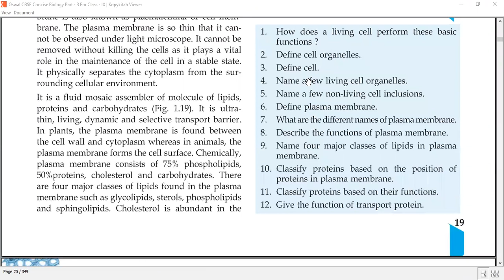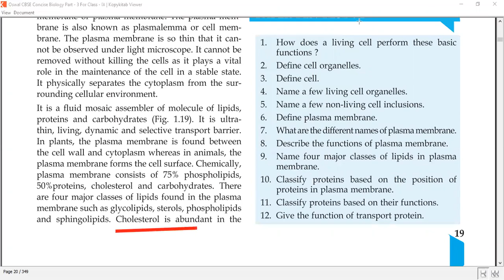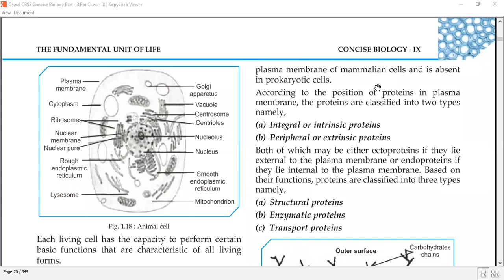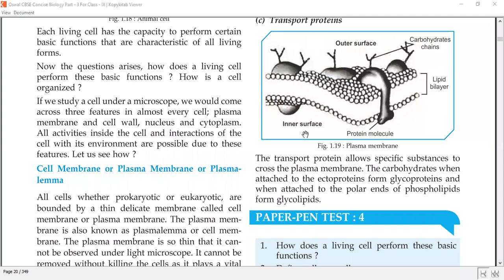Plasma membrane ।। Cell membrane ।। Plasma lemma ।। Cell : the fundamental unit of life ।। Class-9